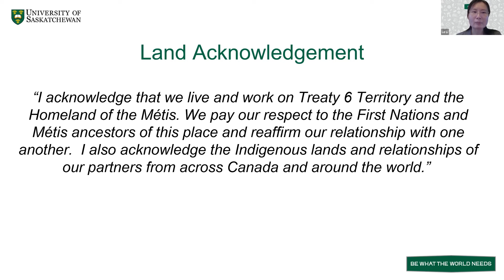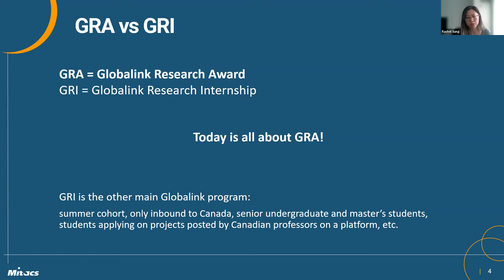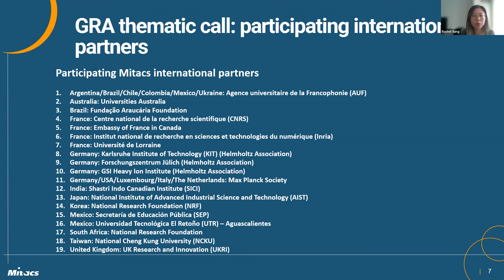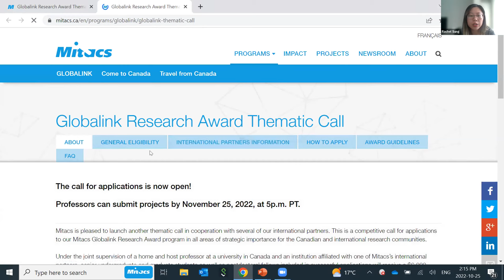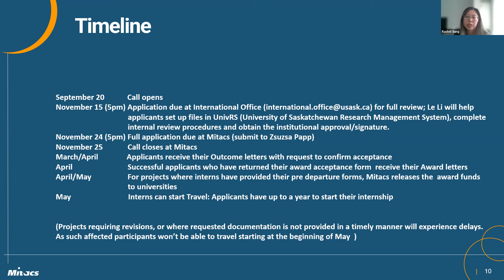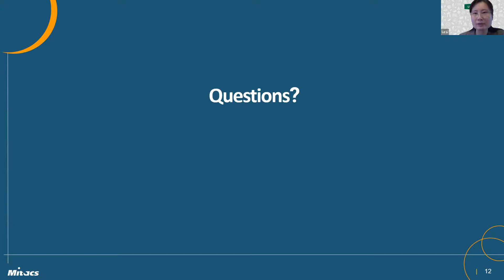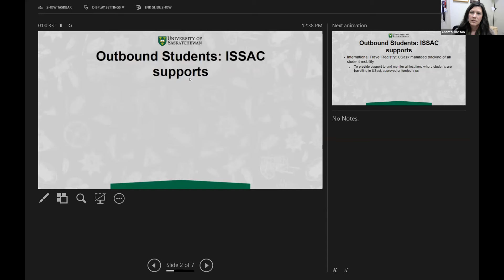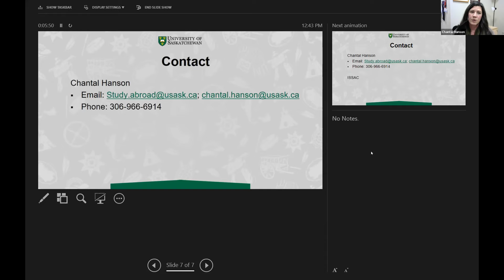Mitacs Globalink Research Award Info Session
Recorded Oct 25th 2022. For students and professors interested in submitting an application to the 2023 Mitacs Globalink Research Award. This call ends November 25th.